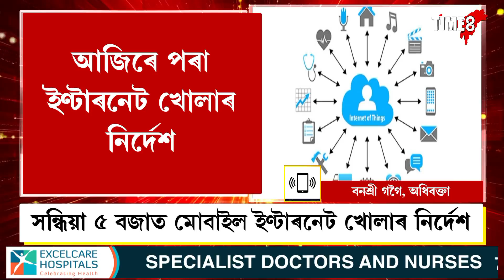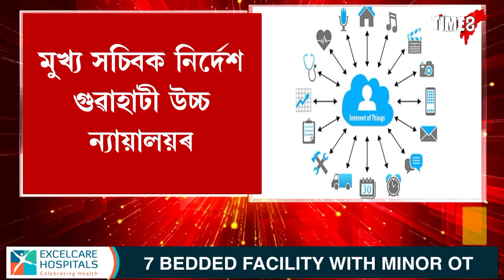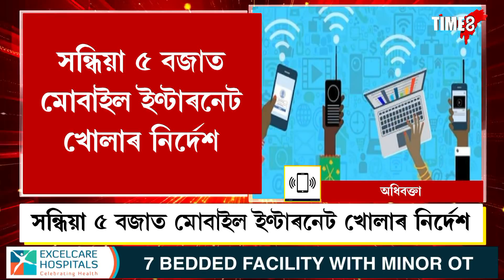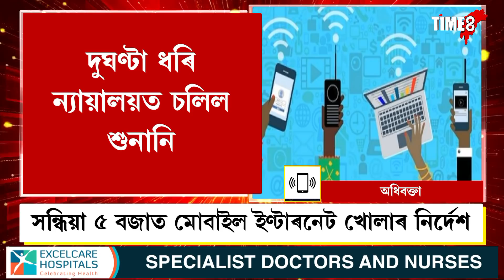BIG BREAKING আজি ইণ্টাৰনেট খোলাৰ নিৰ্দেশ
BIG BREAKING
আজি ইণ্টাৰনেট খোলাৰ নিৰ্দেশ
সন্ধিয়া ৫ বজাত মোবাইল ইণ্টাৰনেট খোলাৰ নিৰ্দেশ